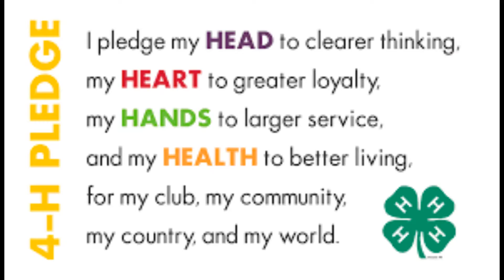2020 Cass County 4 H Fair Virtual Cat, Llama, and Horse Showring2 0